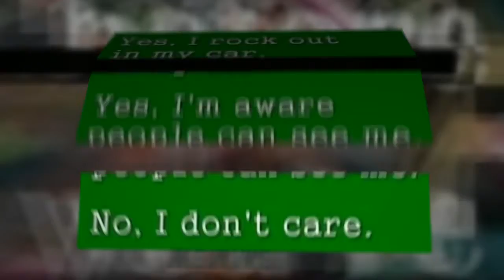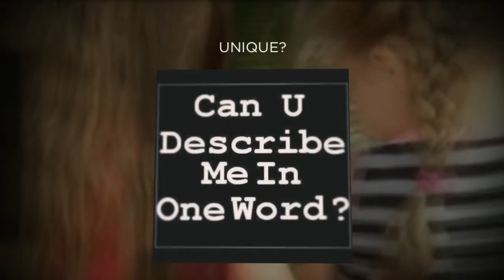UNIQUE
UNIQUE Advertising and Marketing